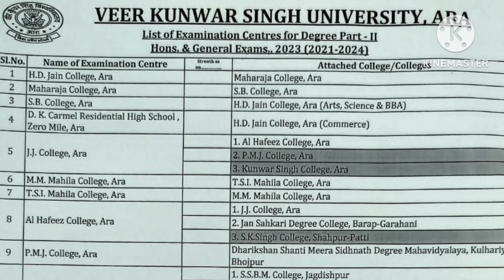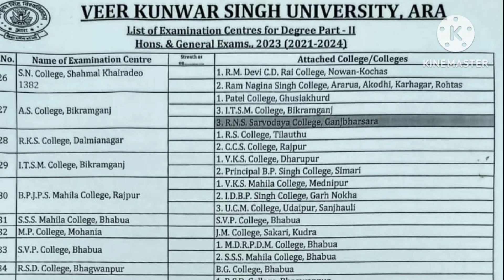Vksu Part 2 Exam के लिए Center List जारी| बिना एडमिट कार्ड के सेंटर जानिए | Vksu Part 2 Exam 2021-24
vksupart2exam2021-24
vksupart2examdate2021-24
vksupart2admitcard2021-24

vksu admission 2021-24
vksu admission 2021-24 part 2
vksu admission 2023 part 2
vksu part 2 admission online
vksu part 2 admission online 2023
vksu part 2 admission 2021-24 online
vksu part 2 admission online 2021-24

ज्वाइन करें:-

⭐Teligram 👉